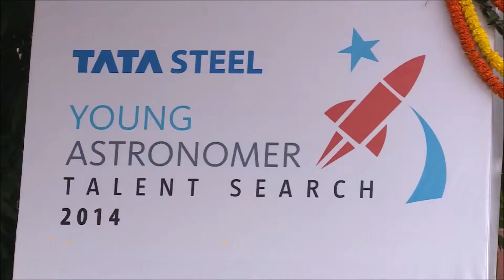Young Astronomer Talent Search 2014